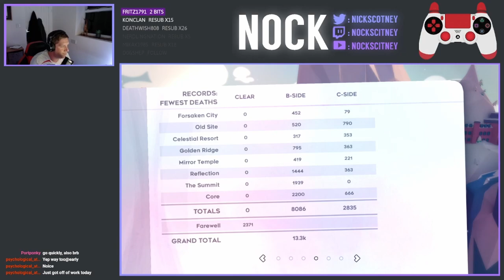Completing Core A-Side Gold Berry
I just can't put this down and I'm now attempting Gold Berry runs on my main file.

Today I completed Core A-Side Gold Berry.  I've only been working on this since for 5 days on the back of completing Summit A, and feeling like I had a bit of momentum.  I wasn't sure about this level, as out of all the A-Sides it's the one you don't play on the Any% speedrun, but in reality, it really wasn't that bad at all, even the penultimate feather room, which on the face of it is a little bit YIKES!

Thanks to everyone who's been in my live-streams lately while I've been grinding this one out. It means a lot that you've all stuck by and watch the progress!